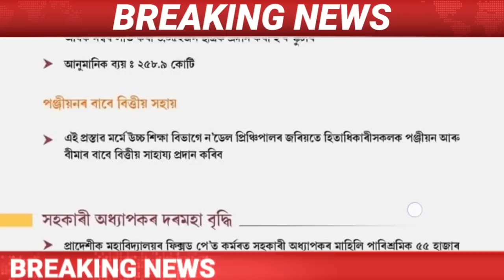Assamese Big Breaking News || Assamese News Today ||Assam Cabinet Important NewsToday/Assam/Newslive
Covered Topics:
1.Assamese News Today
2.Assamese News
3.Assamese
4.Today Assamese News
5.Assamese News Live
6.Himanta Biswa Sarma Daily Top News
7.Assamese Morning News Today
8.Assamese Latest News Today
9.Assamese Very Important News Today
10. 20 October Assamese News Today
11.Assamese News Today 20 October 2022
12.Breaking News
13.News Live Assam
14.Big Breaking News
15.Assamese News Today 20 October 2022
16.IsmailTechnology Top News Today
17.Assamese Breaking News
18.News Today Assam
19.Breaking News Assam
20.IsmailTechnology